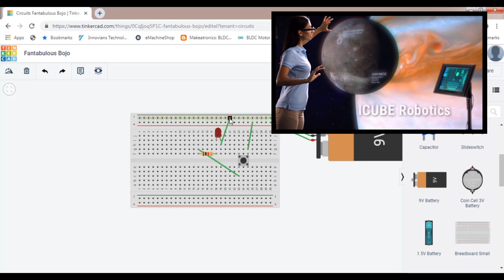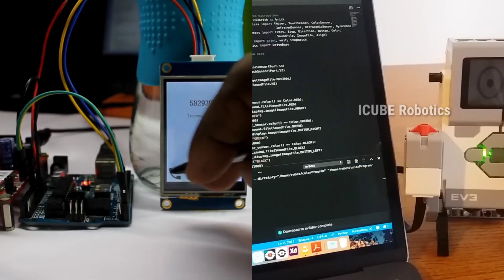Online courses | ICUBE Robotics | Learn Robotics Online | Registration Open!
Now ICUBE Robotics helps students to prepare for the ever-evolving future of work. Here we equip people who are hunger for learning and development. We are rolling now with 13 courses and hurry up to join with us at unbelievable attractive fee.

Lock the time and Unlock the Skills

CREDITS ►
Background music credit